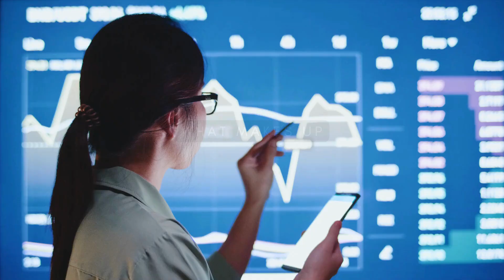The Key Ingredients Of Your Credit Score Revealed!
🌴 Thinking of Moving to Riverview, Florida? 🏠 Discover Your Dream Home Today! 🌅

📞 Contact Susan Cioffi:

Why Riverview? Whether you're looking for a family-friendly neighborhood, top-notch schools, or just a slice of the quintessential Florida lifestyle, Riverview is the place for you! 🌞🌴

👉 Check out what our clients are saying! Read Our Rave Reviews

🏡 As Riverview's top realtor, I'm here to help you navigate the real estate market and find the perfect home for you. 🗝️

Stay updated with the latest real estate trends right here. 🔔

🏆 Susan Cioffi - Your Trusted Realtor in Riverview, Florida

Facebook: Susan Cioffi - Licensed Real Estate Agent 🌐 SL3065921
🛎 If this is your first time on our channel and you want to learn everything about Riverview and the surrounding areas, make sure to SUBSCRIBE and TAP THE BELL for notifications. Get all the latest updates on the Riverview real estate market and find your future home with us! 🏡